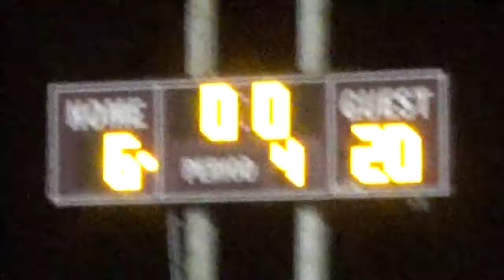Turkey Bowl Round 3 2nd Half